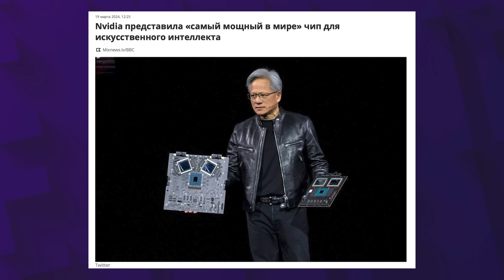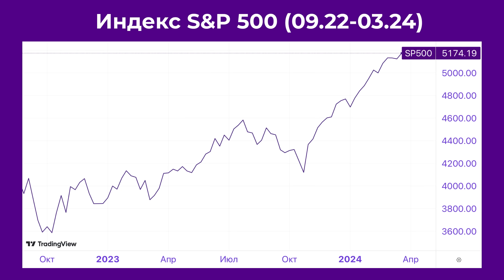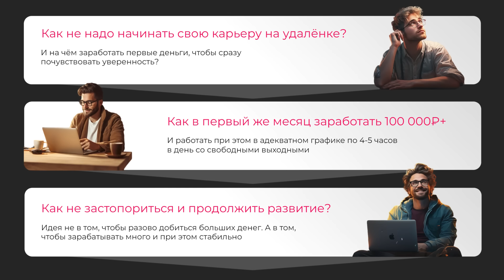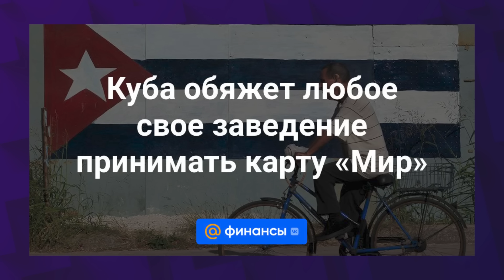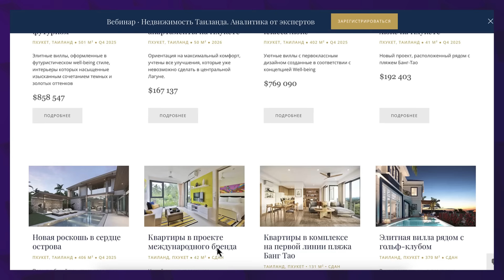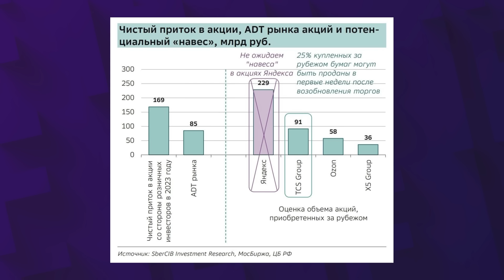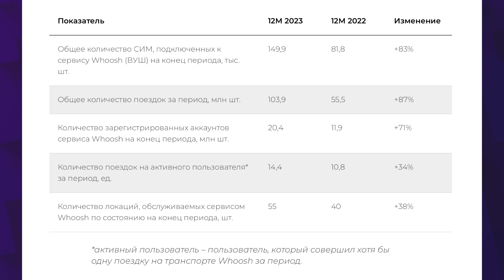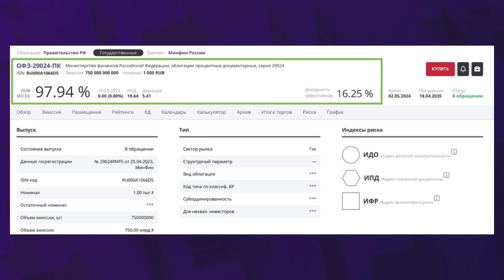Когда лопнет пузырь на рынках? Армения отказалась от МИРа. Яндекс ставит рекорды / Новости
20 марта новости. Американский фондовый рынок продолжает рекордно расти, несмотря на инфляцию и высокую ключевую ставку. Эксперты говорят о риске образования пузыря. Apple планирует интегрировать в IPhone искусственный интеллект Gemini от Google. Nvidia показала самый мощный в мире чип для обучения ИИ. Он позволит сократить траты на процесс и энергопотребление в 25 раз. Большинство банков Армении прекратят работать с картами МИР с 30 марта из-за санкций США против НСПК. На Кубе обяжут принимать карты МИР в каждом заведении страны. Индекс Мосбиржи к закрытию торгов 19 марта снизился на 0,9% до 3264 пунктов. Курс доллара на Мосбирже вырос 19 марта до 92,6 рублей, курс евро до 100,6 рубля. Акции Positive Technologies 19 марта подорожали до 2715 рублей, обновив исторический максимум. Котировки Яндекса выросли до уровня февраля 2022 года  3840 рублей за бумагу. Акции ТКС Холдинга к вечеру 19 марта прибавили почти 5%. Бумаги Whoosh выросли в цене до 308 рублей, обновив исторический рекорд. Российские инвесторы смогут получить выплаты по ценным бумагам, накопившиеся с весны 2022 года на счетах типа «С». Соответствующий указ подписал президент РФ Владимир Путин. Власти планируют расширить перечень сведений о россиянах, которые хранятся в едином регистре населения. Обсудили эти и другие важные новости из мира экономики и финансов в дайджесте от InvestFuture с Кирой Юхтенко.

Таймкоды из видео:
00:00 Хайп вокруг ИИ угрожает фондовому рынку США. Когда лопнет пузырь?
05:08 Работа в интернете. Как зарабатывать на удаленке с помощью нейросетей?
07:03 МИР сужается. Почему российские карты больше не работают в Армении?
11:46 Инвестиции в зарубежную недвижимость. К каким странам присмотреться?
13:48 Хроники Мосбиржи: рекорды Яндекса, перспективы Whoosh и выплаты со счетов «С»
19:46 Время бондов пришло. Что купить ны рынке облигаций?
21:37 Хочу все знать. Зачем властям понадобились дополнительные данные россиян?

Реклама: ООО «Инвест Портал», ИНН 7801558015 erid: 2SDnjcrdg5E
Реклама: ООО «Недвижимость и Инвестиции», ИНН 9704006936, erid: 2SDnjd31vXa